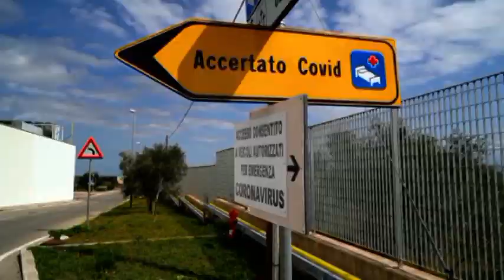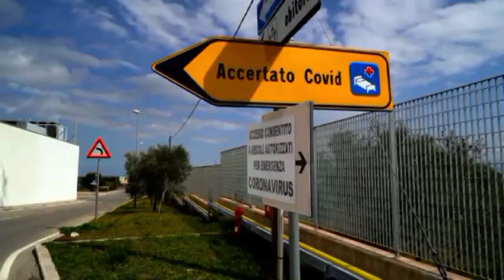Tg 18 agosto 2020